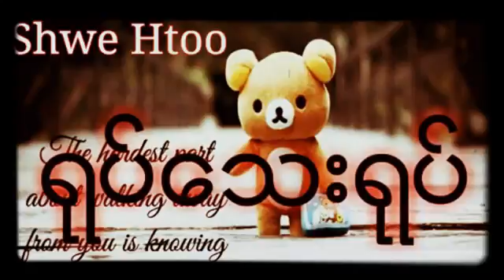ရုပ္ေသးရုပ္ shwe htoo